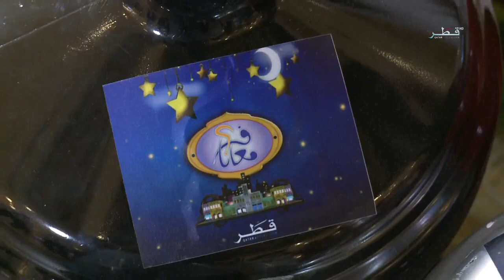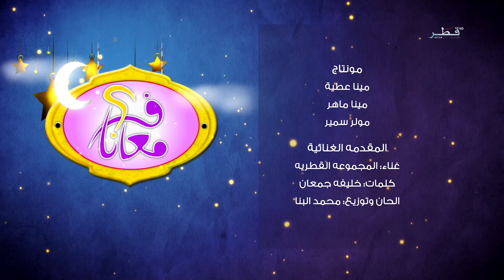فكر معانا - الحلقة 09 - الثلاثاء 14/06/2016